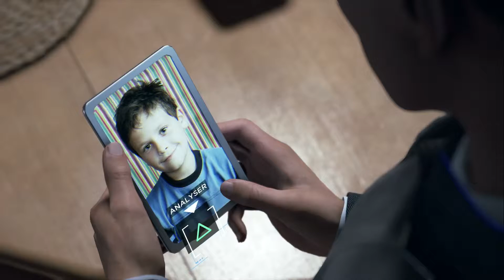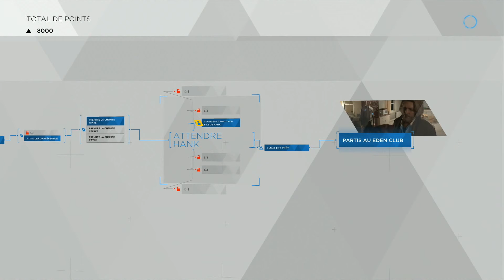Detroit Become Human - #17 - Roulette Russe [HD]